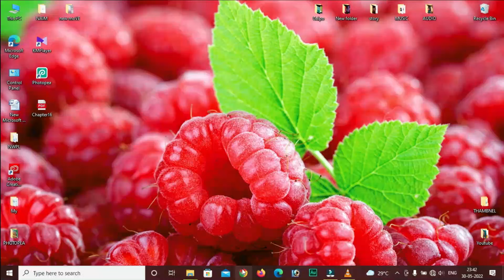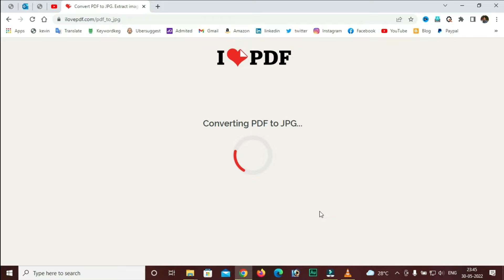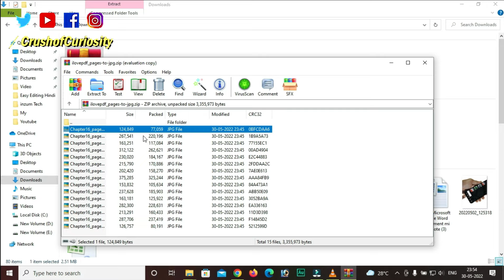How to Convert PDF to JPG | Convert PDF to JPG in Laptop, Computer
Hello Friends, iss video me mene bat keye kyse aap koye ve PDF file ko JPG image me convert ker payenge Laptop & Smart mobile phone se. And uske sat sat koye ve JPG image ko PDF file me convert ker payenge very easily computer and mobile phone se ilovepdf website ke through. Aap jann payenge pdf file ko jpg kaise banaye laptop me, and pdf to jpg me convert kar ne ke bad file ka quality same rehata he, quality ghatta nehe hai. Aap iss website ka through pdf to jpg convert and jpg to pdf convert dono ker payenge. Ma assa karta hoo ki ap ko a video Hindi and Urdu ma pasand aayegi.
Video Overview↓↓↓
0:00 Introduction
0:17 Convert PDF to JPG
2:00 Advantages
2:27 Conclusion